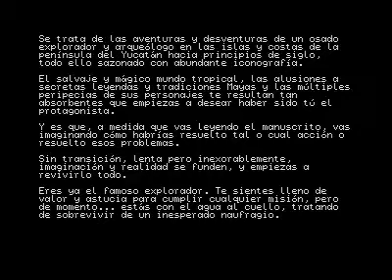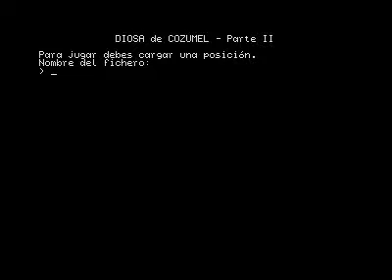diosa de cozumel title screen for Atari ST